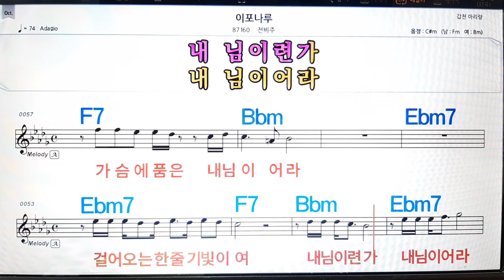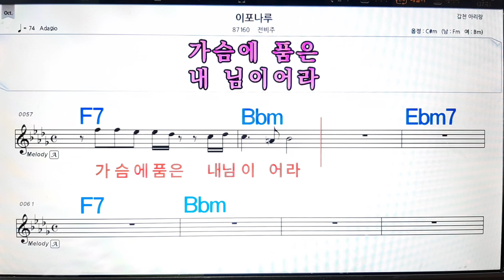이포나루/전비주💋노래방, 악보,반주, 가라오케 ,코드, 가사 .💖Karaoke, Sheet music ,Chord, Lyrics ,MR